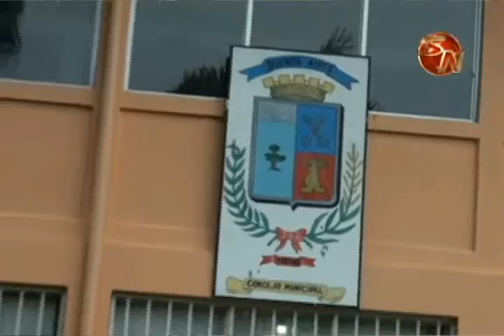BUENOS AIRES PODRIA TENER PISTA DE ATLETISMO ELPROXIMO AÑO